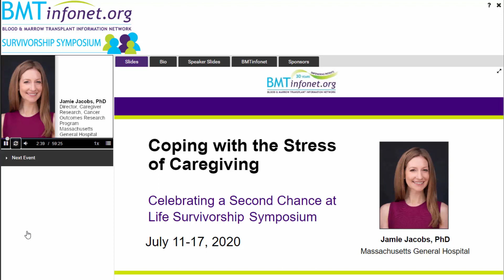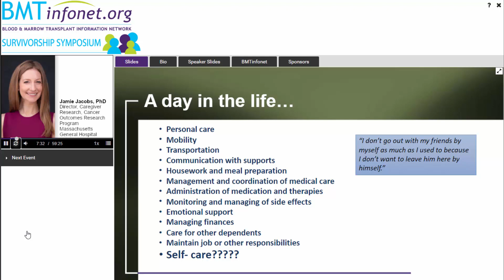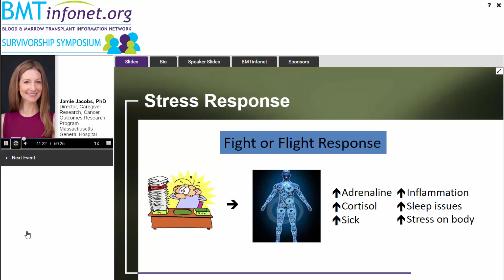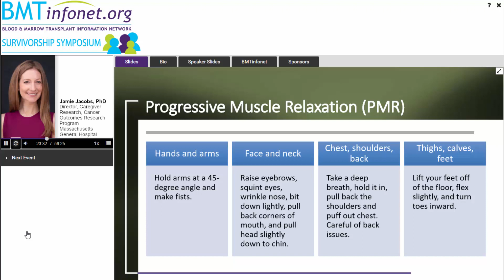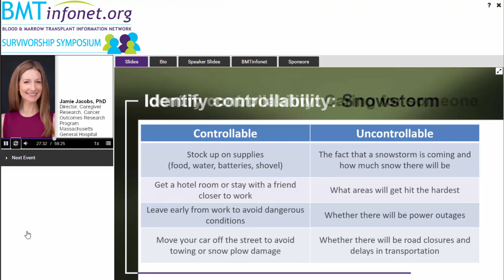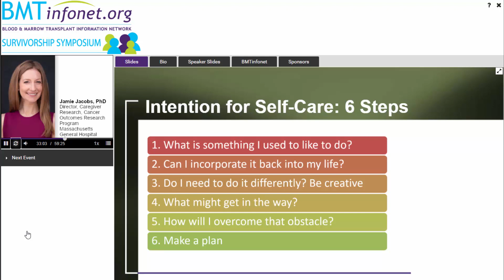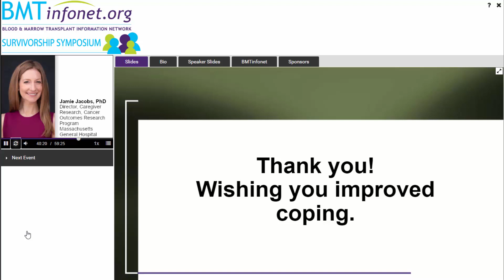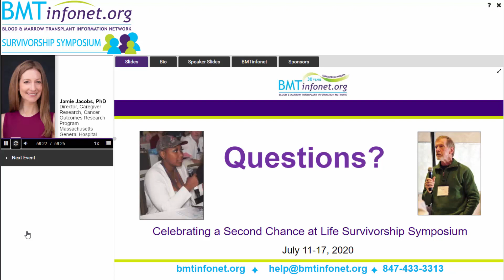Coping with the Stress of Caregiving 2020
Summary: The physical and emotional needs of caregivers for stem cell transplant recipients are often unaddressed, as the medical team focuses on the needs of the patient. Caregivers need to identify strategies that will help them manage chronic stress for the long-haul.

Presenter: Jamie Jacobs PhD, Director, Caregiver Research, Cancer Outcomes Research Program, Massachusetts General Hospital. Meet Dr. Jacobs

Highlights:

- Research has shown that caregivers for stem cell transplant patients can experience as much or more stress than the patient during various points of recovery.

- Taking time for self-care is important for both the mental and physical health of the caregiver.

- Relaxation exercises, separating those things you can control from those you cannot, and scheduling time to take care of personal needs can help manage the stress of caregiving.

July 14, 2020 Part of the Virtual Celebrating a Second Chance at Life Survivorship Symposium 2020
Presentation is 40 minutes with 19 minutes of Q&A.

Key Points:

07:40     The stress of caregiving affects mental and emotional well-being, as well as physical well-being.

09:18     Stress resulting from long-term caregiving can increase the likelihood of getting sick, produce more inflammation in the body and interfere with sleep.

11:23     Relaxation exercises can help combat the stress brought on by caregiving responsibilities.

12:36     One effective form or relaxation is progressive muscle relaxation (PMR).

25:01     There are two types of coping strategies:  active coping and emotional coping.

27:33     Active coping involves identifying things that are within your power to change and taking steps to do so.

30:30     Emotional coping consists of strategies, such as relaxation, to help you cope with things you cannot change.

32:09     Although difficult to plan for, self-care is very important for caregivers of stem cell transplant patients.

41:13     Caregivers provide three types of support to stem cell transplant patients:  emotional support, help with activities of daily living, and sharing information between the patient and healthcare providers  during recovery.

45:12     Caregiving can mean switching usual roles between the patient and caregiver in the family, which can generate stress.